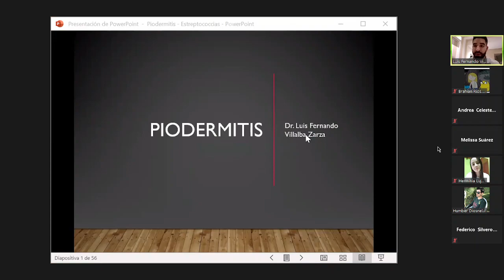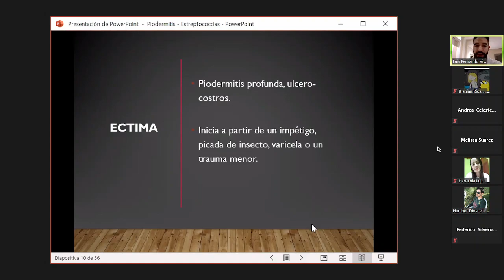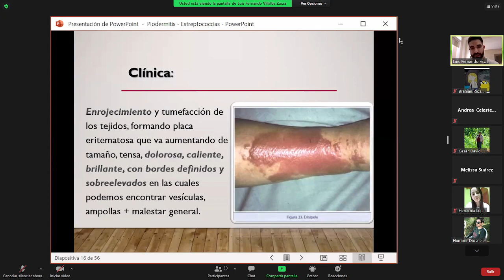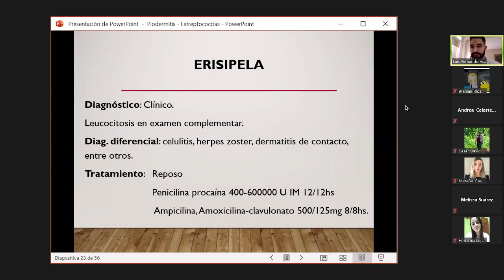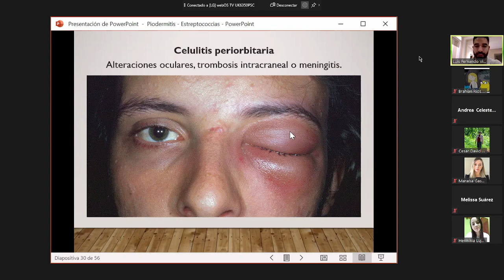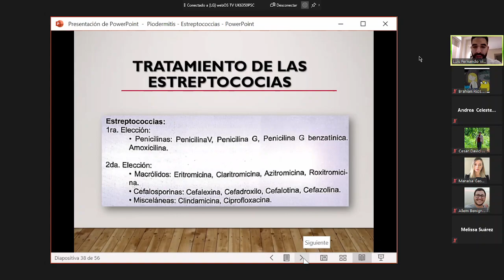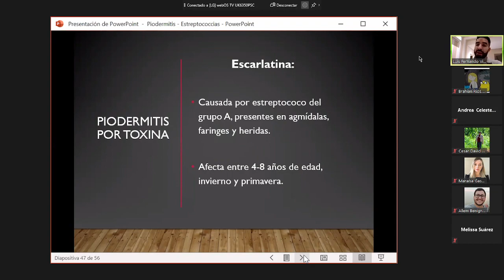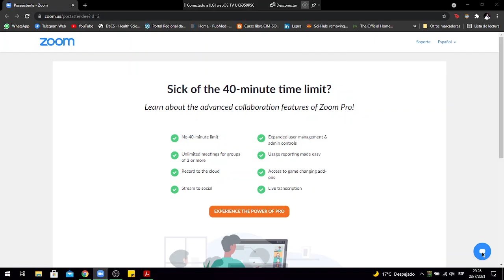Enfermedades infecciosas de la piel part 2 - Dr Luis Fernando